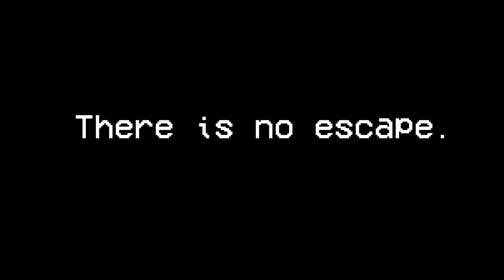Griddy: The Horror Game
I made a horror game that is about the griddy. There is nothing else, that's all there is to it. However, I did mocap the griddy animation so there is that.

Stare in terror as you watch me griddy.